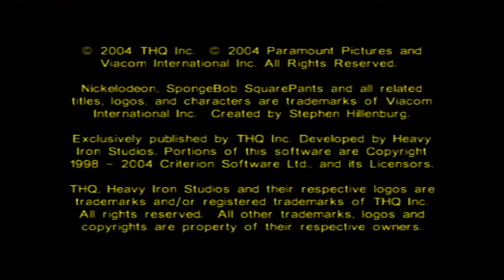Skipping Credits 2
In the video game The SpongeBob SquarePants Movie for the PlayStation 2, I skip past the credits and first scene of the game as I just don’t care to see it, much like I did for Crash Twinsanity. Originally, this moment happened in childhood, but I wanted to recreate it as if it was uploaded back in the day.